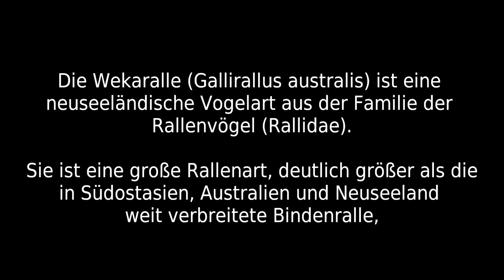Neuseeland 2018 / Teil 11 - Freche Kea´s und Wekarallen / Naughty Kea‘s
Der Kea oder Bergpapagei (Nestor notabilis) ist eine Vogelart aus der Gattung der Nestorpapageien (Nestor), die zur Familie der Strigopidae gehört.
Der etwa 45 Zentimeter lange Kea ist relativ unauffällig gefärbt mit überwiegend olivgrünem Federkleid; die Unterflügeldecken und der Rücken sind orange gefärbt. Er hat einen recht schlanken, hakenförmigen Schnabel.

Die Wekaralle (Gallirallus australis) ist eine neuseeländische Vogelart aus der Familie der Rallenvögel (Rallidae). Sie ist eine große Rallenart, deutlich größer als die in Südostasien, Australien und Neuseeland weit verbreitete Bindenralle,
Die Bestandssituation der flugunfähigen Wekaralle wird mit gefährdet (vulnerable) angegeben